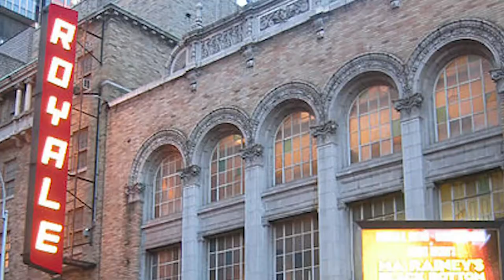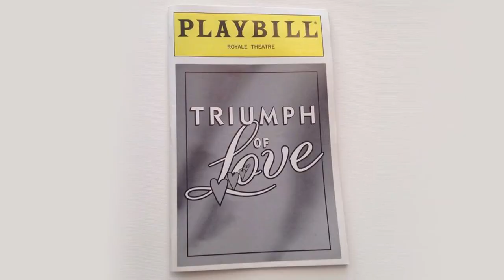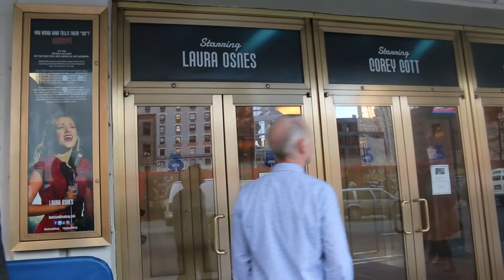Bandstand on Broadway: First Broadway Experiences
Creators Richard Oberacker and Robert Taylor reveal their first Broadway show experiences to celebrate Bandstand Broadway's first preview.